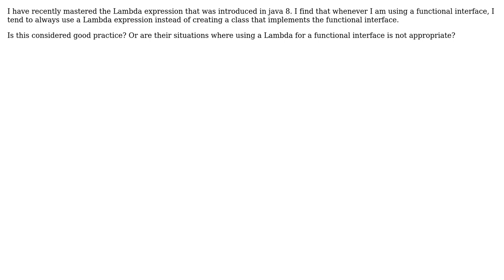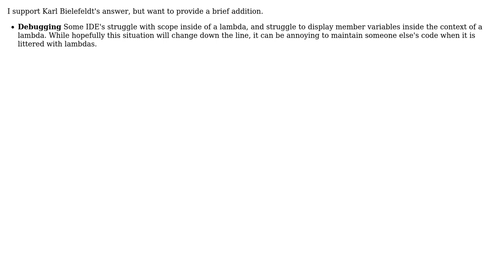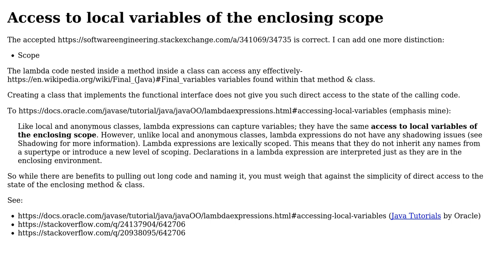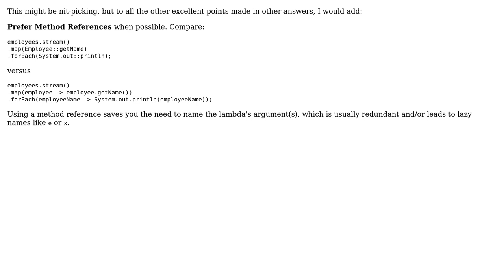Software Engineering: Is using Lambda expressions whenever possible in java good practice?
With thanks & praise to God, and with thanks to the many people who have made this project possible! | Content (except music & images) licensed under CC BY-SA | Music | Images & others | With thanks to user Tohnmeister user SteelToe user Matt McHenry user LaFayette user Karl Bielefeldt user Jolleyboy user Basil Bourque and the Stack Exchange Network Trademarks are property of their respective owners. You are responsible for your own actions.